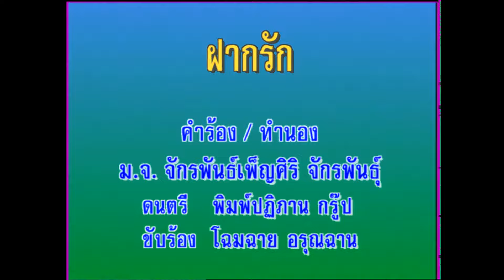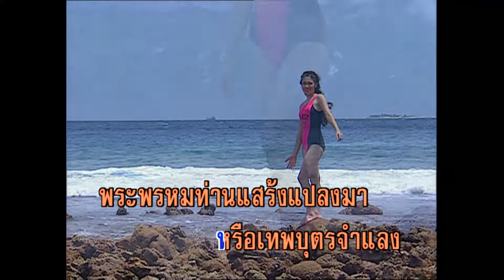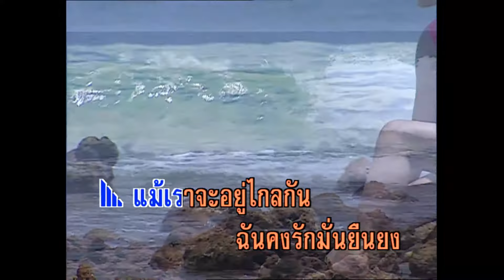ฝากรัก - โฉมฉาย อรุณฉาน (KARAOKE)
เพลง ฝากรัก

แม้นเพียงได้สบ นัยน์ ตา
ฉันยังประหม่า ลืม กาย
สิ้นความละอาย หักใจไม่วาย เพ้อ ชม
ดู ท่าทีอาจอง เร้าใจให้หลง รักนิยม
วงสังคม ต่างชื่นชม วิญญาณ
หรือเทพบุตร จำ แลง
พระพรหมให้แสร้ง แปลง มา
ท่วงทีวาจา เสน่ห์ตรึงตรา เร้า ใจ
ปล่อย ความรักชักนำ แล้วแต่กรรม นำไป
คร่ำครวญความนัย จากดวงใจ จริงเจียว
เฝ้า สงวน ตัว เพื่อให้เธอ คนเดียว
ไม่แลเหลียว ห่วงใย ใคร เลย
.แม้เราจะอยู่ ไกล กัน ฉันคงรักมั่น ยืน ยง
ด้วยจิตพะวง ผูกพันซื่อตรง ฝัง ตรึง
ยาม อยู่เคียงตัวเธอ หัวใจพร่ำเพ้อ เผลอคนึง
ใจรักตรึง เฝ้ารำพึง คิด ไป
หวังเธอเป็นร่ม โพธิ์ ทอง
พิทักษ์ปกป้อง ปวง ภัย
ร่มรื่นหทัย หากได้ดวงใจ ไว้ อิง
ห่วง พะวงละเมอ รักแต่เธอ จริงจริง
ได้เธอพึ่งพิง มุ่งจะอิง จริงเจียว
เฝ้า สงวนตัว เพื่อให้เธอ คนเดียว
ไม่แลเหลียว ห่วง ใย ใคร เลย